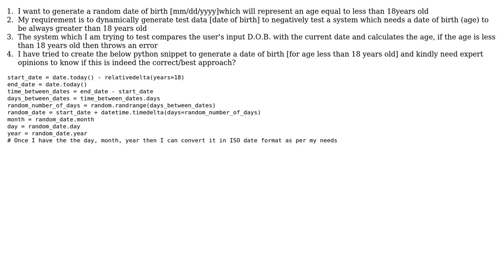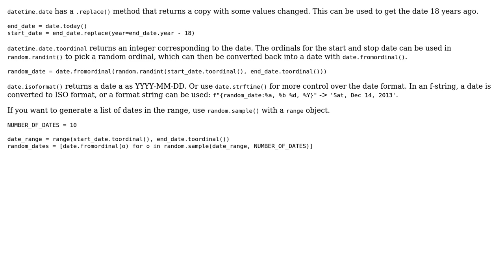Code to generate a random date of birth which will always represent an age less than 18 years...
Code Review: Code to generate a random date of birth which will always represent an age less than 18 years from current date

With thanks & praise to God, and with thanks to the many people who have made this project possible! | Content (except music & images) licensed under CC BY-SA | Music | Images & others | With thanks to user RootTwo user Reinderien user philomath and the Stack Exchange Network Trademarks are property of their respective owners. You are responsible for your own actions.